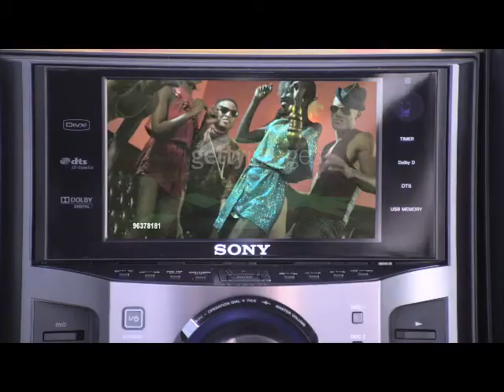Boringville30_Revise2.mpg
Kids in TV commercial, Models by Kidz200 and Louis B Models in Cape Town